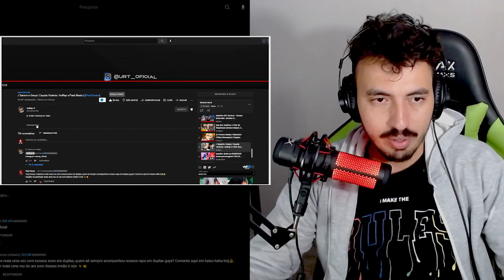RAP DO TAKEMICHI ( Tokyo Revenger ) Enygma e Rap do Sanemi e Genya (Kimetsu no Yaiba) AniRap | REACT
Vamos reagir ao Rap do Takemichi do Enygma e o Rap do Sanemi e Genya do AniRap com o Flash Beats.
Vídeos Reagidos: ♪ Sanemi e Genya | Caçada Violenta | AniRap e Flash Beats (@Prod Hunter) e Eu Preciso Mudar | Takemichi (Tokyo Revengers) | Enygma

Créditos: @AniRap @Enygma_Music